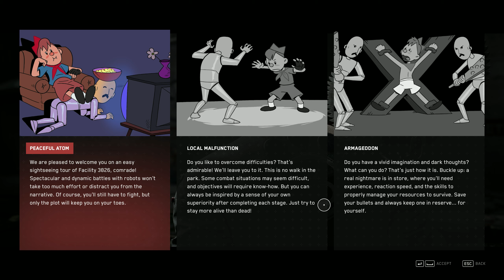ATOMIC HEART | PC | 2023 | UTOPIAN FPS | Intro & PART 1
Checking out Atomic Heart - seems OK so far - let's see how far I am willing to go with it - hope you enjoy.  Be safe!